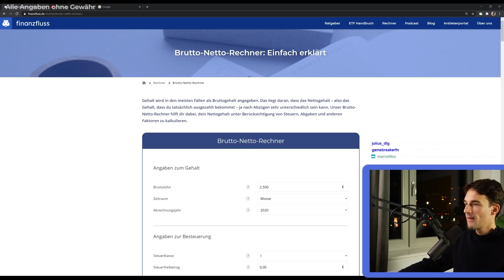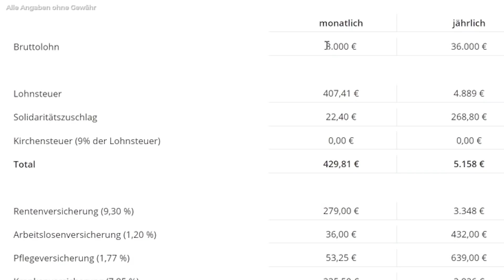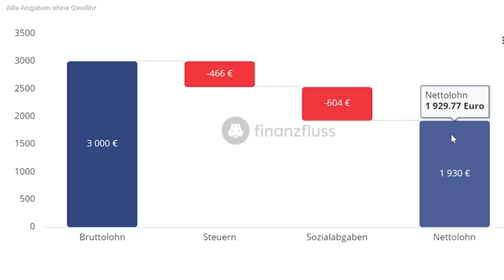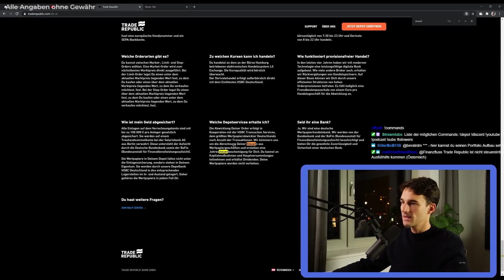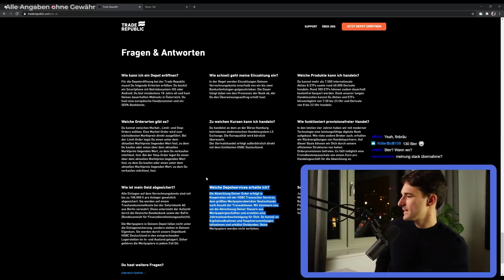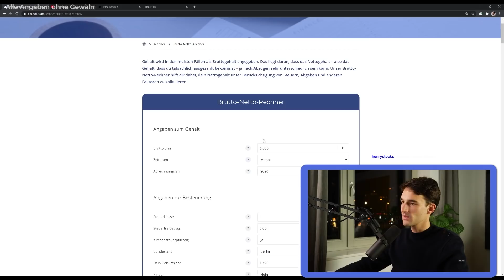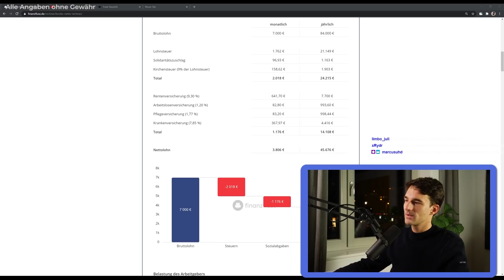Ist Deutschland ein Steuerparadies? | Finanzfluss Twitch Highlights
ℹ️ Weitere Infos zum Video:

Im heutigen Stream Highlight beantwortet Thomas alle Fragen zu Steuern.